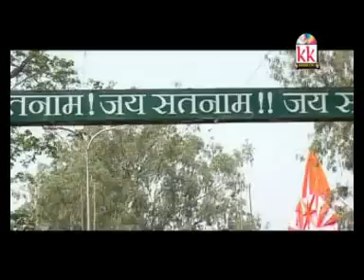Cg panthi geet- Baba ke mahima-पंथी गीत- Gofelal gendale, sawitri gendale- Chhattisgarhi song 2017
ALBUM -   Baba ke mahima
 SONG   -   Baba ke mahima
 Singer   -  Gofelal gendale, sawitri gendale
PRODUCER -  REKH CHAND OSAWAL

3- हमारे फेसबुक पेज को Follow करे संतोष कुर्रे